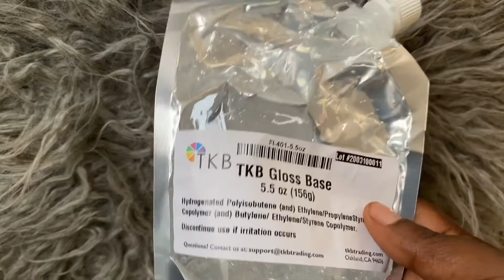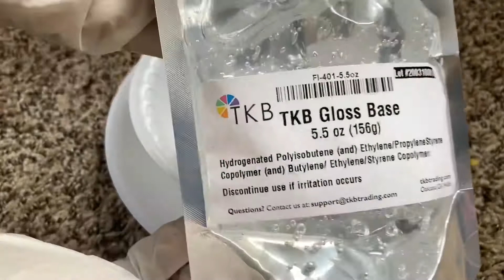DIY: HOW TO MAKE PINK BUTTERFLY 🦋 LIPGLOSS 💋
My name is Bri.
I’m 21 years old.
Fmoi: @___queenlarri
Amosc: @b.monaaee

check out this youtube channel